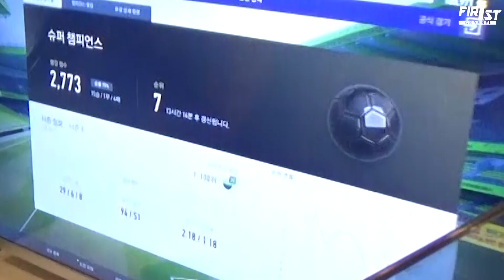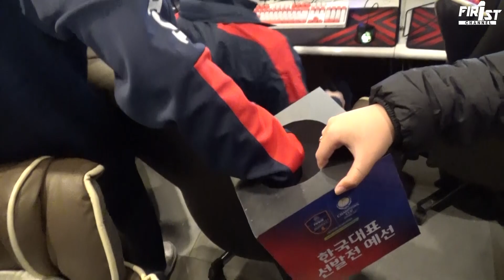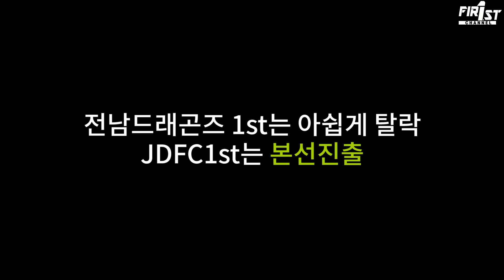[1st] 치열했던 EACC오프라인예선현장! 두 팀 모두 진출 할 수 있을까?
'전남드래곤즈 1st ' 공식 유튜브입니다.